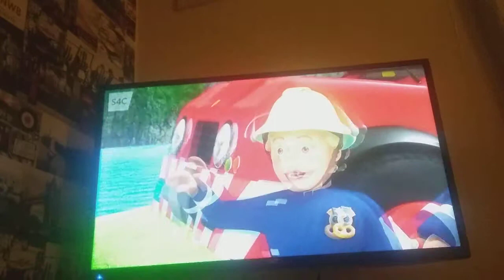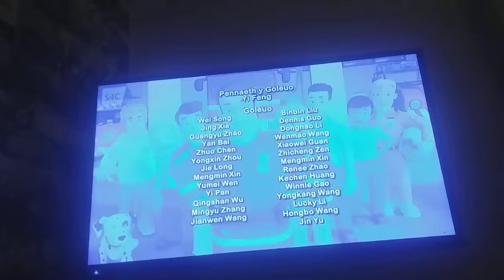Trafferth Mewn Bws!